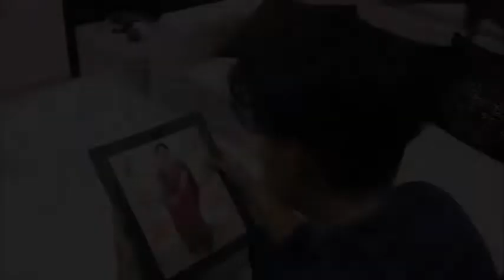केडीएस अभुआ प्रोडक्शन का नया गाना "पापा जल्दी आ जाना" का ट्रैलर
केडीएस अभुआ प्रोडक्शन का नया गाना "पापा जल्दी आ जाना" उस परिवार की कहानी है जिसमे बिज़नेस मैन  पिता को अक्सर अपने बच्चो से दूर रहना पड़ता है और इसी दूरी में बच्चे कैसा महसूस करते हैं

केडीएस अभुआ प्रोडक्शन चैनल को दिल्ली से दीपक कुमार अभुआ द्वारा चलाया जा रहा है।  केडीएस अभुआ प्रोडक्शन चैनल का मकसद नयी प्रतिभाओं को मौका देना हैं. हम म्यूजिक एल्बम, धार्मिक एल्बम, मॉडलिंग शो, शार्ट मूवी, बॉलीवुड मूवी, वेब सीरीज आदि बनाते हैं।  सभी तरह की शूटिंग करते हैं. पूरे भारत के कलाकारों के साथ कामा करते हैं. नए गायक, एक्टर, एक्ट्रेस, मॉडल, चाइल्ड आर्टिस्ट, म्यूजिक कंपोजर, राइटर,  नए डायरेक्टर के साथ काम करने के इच्छुक हैं .
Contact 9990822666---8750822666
Register With:- Western India Film and Tv Producer Association Mubai
KDS Abhua Production Channel is run by Deepak Kumar Abhua from Delhi. The aim of KDS Abua Production Channel is to give new talent a chance. We make music albums, religious albums, modeling shows, short movies, Bollywood movies, web series etc. Do all kinds of shooting. Let's work with artists from all over India. New singer, actor, actress, model, child artist, music composer, writer, willing to work with new director